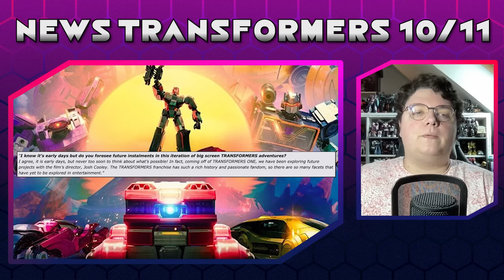ENFIN des INFORMATIONS sur la SUITE de TRANSFORMERS ONE ? NEWS 10/11